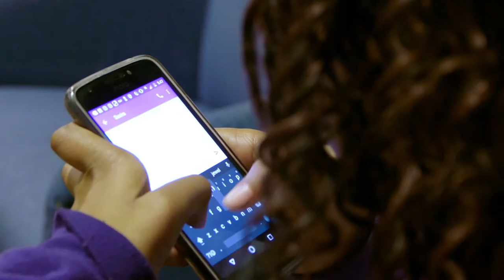Open Media Generation Presents...Stop The Cycle Of Cyberbullying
This video was part of a biweekly group challenge to create a short film about bullying.  Shot on 1/10/18, edited on 1/17/18.

Open Media Generation is a free, weekly after-school program for Denver Metro youth ages 11-18 and young adults ages 19-21 are welcome to join as peer leaders.